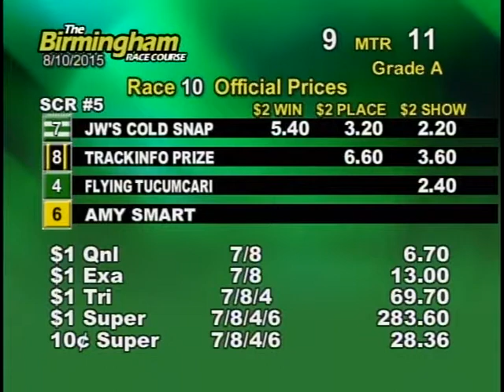08/10/15 Afternoon Race #10